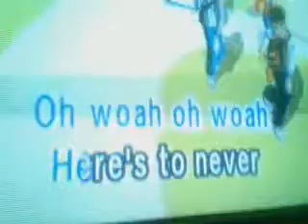Harold Enriquez - Here's to Never Growing Up (Live at Xsite Alabang, 15 August 2015)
15 August 2015 at Festival Mall, Alabang, Muntinlupa City.